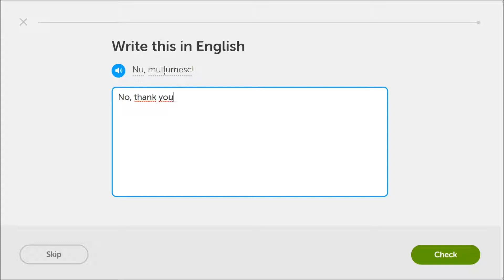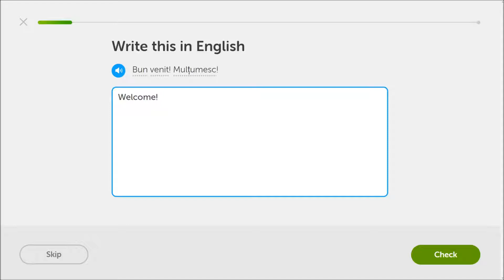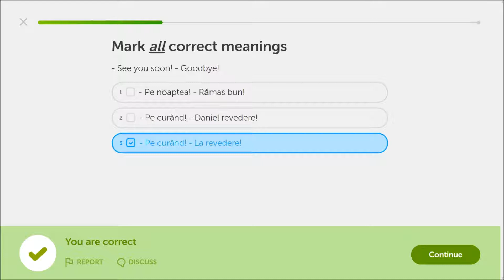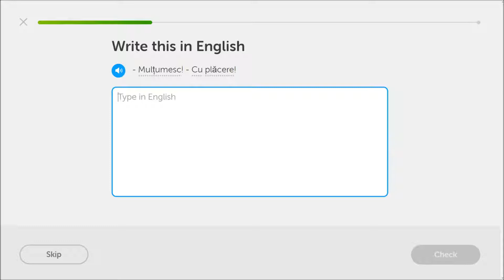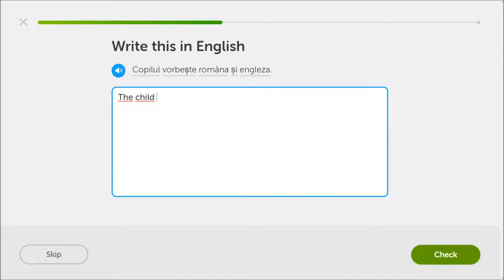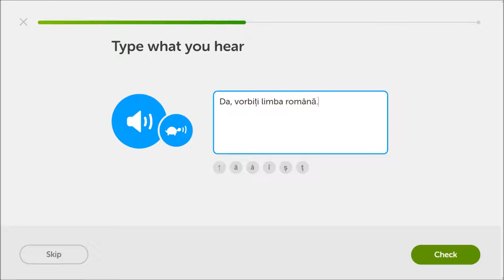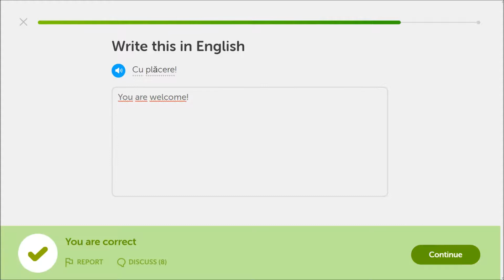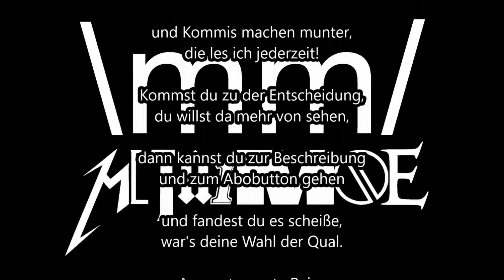Nicht nur hohle Phrasen! #10 Moe lernt Rumänisch - Duolingo Let's Play